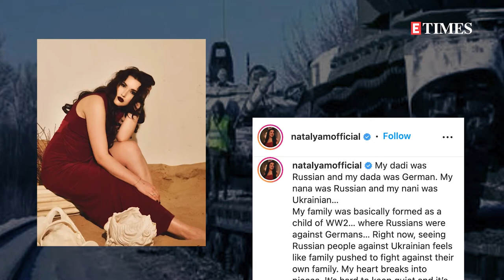Rahul Mahajan's wife Natalya Ilina pens an emotional note on Russia-Ukraine war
Russia launched a 'military operation' on Ukraine on February 24 killing hundreds and forcing many to flee for their lives. Ukrainian forces are battling the Russian army on three sides after Moscow unleashed the biggest attack on a European state since World War II. Now, Television personality Rahul Mahajan's wife Natalya Ilina Mahajan took to her Instagram handle and penned an emotional note on the ongoing war between the two nations.